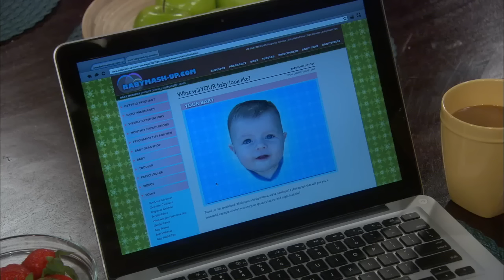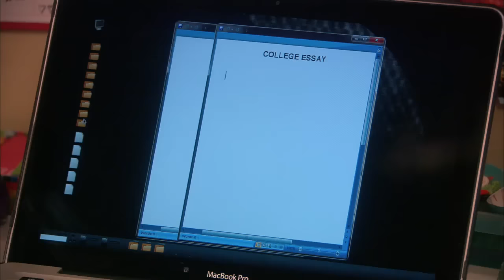[NEW] Melissa & Joey 2024 😂 | S03: Ep5-8 | The Truth Hurts | Full Episodes 2024 HD #720